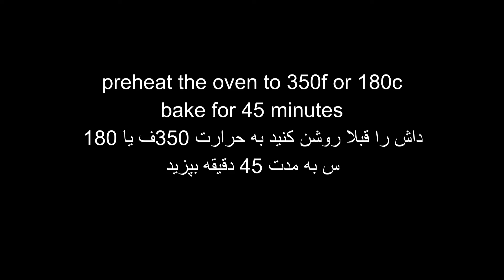Sponge Cake 🍰 کیک‌اسفنجی‌ بهترین کیک برای طبقه بندی کیک سالگره تولد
spongecakerecipe ظ#spongecake

Ingredients
5 eggs at room temperature
160g sugar
100ml oil

موادلازم
پنج‌عدد تخم به‌حرا ت خانه
شکر 160 گرام
روغن‌100 میلی لیتر
ارد کیک‌150گرام
بیکنگ پودر 2 قاشق‌چایخوری
وانیلا دو‌قاشق‌چ